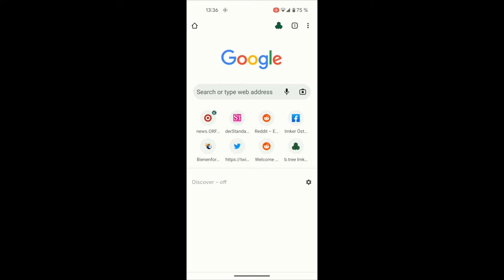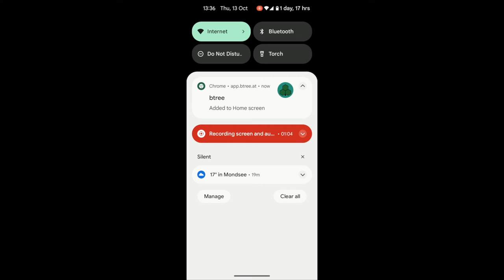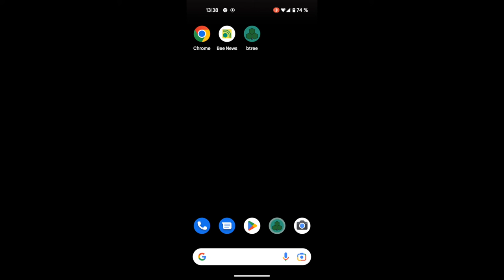b.tree - Tutorial - PWA Android - Deutsch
In diesem Video erkläre ich kurz wie man b.tree als PWA (Progressive Web App) auf einem Android Device (Handy oder Tablet) installiert.